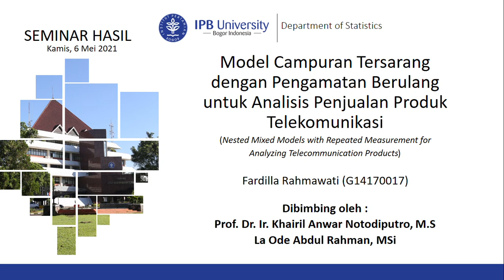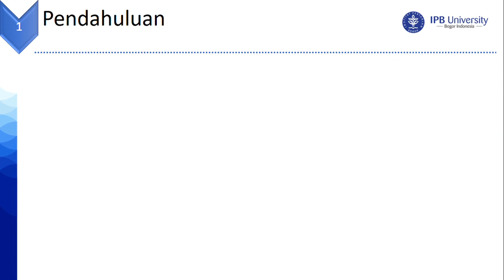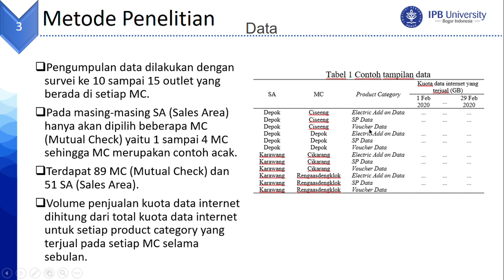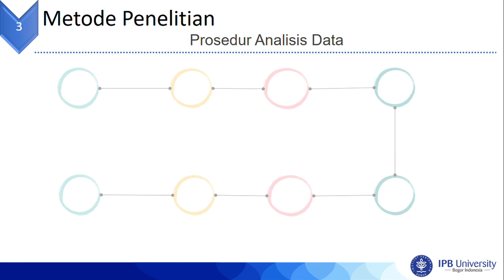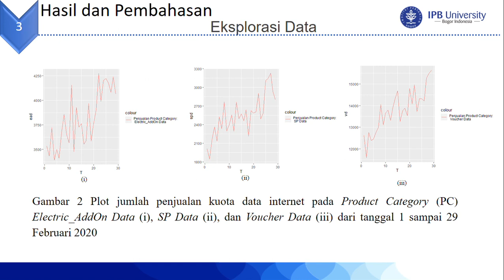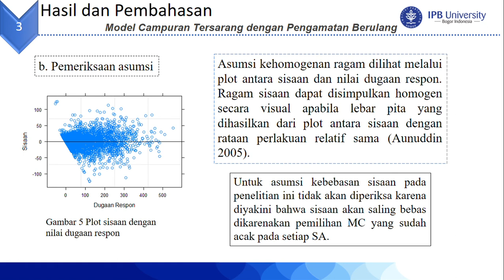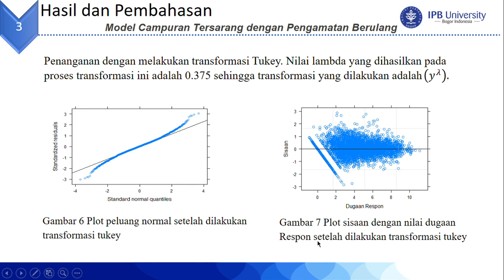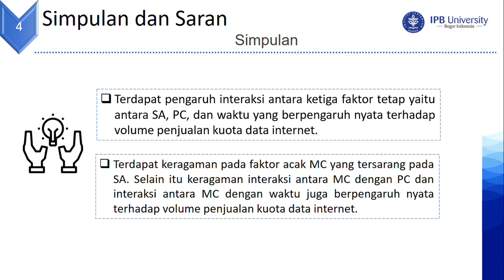Seminar: Model Campuran Tersarang dengan Pengamatan Berulang untuk Analisis Penjualan Produk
Penelitian ini berjudul "Model Campuran Tersarang dengan Pengamatan Berulang untuk Analisis Penjualan Produk Telekomunikasi", disampaikan oleh mahasiswa program sarjana Statistika dan Sains Data IPB, yaitu Fardilla Rahmawati (G14170017).

Diskusi dengan pemrasaran dilakukan secara online pada 6 Mei 2021, pk. 10:00​ WIB. Makalah seminar hasil penelitian dapat diakses di laman newlms.ipb.ac.id pada mata kuliah STK498 Seminar.